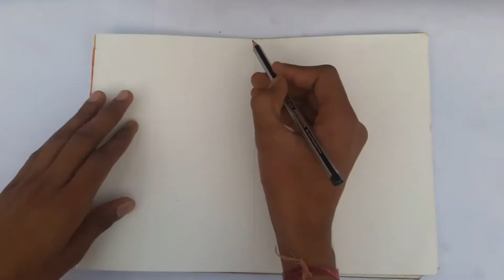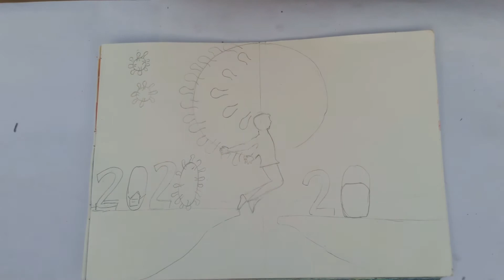New year drawing 2021 | happy new year drawing eassy 2021 | new year drawing eassy for beginners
Friends welcome to ishwar larning tv today i teach you New year drawing 2021 happy new year drawing eassy 2021 new year drawing eassy for beginners new year drawing with oil pastel  new year drawing eassy new year drawing for 2021

Thank you for wathing this video